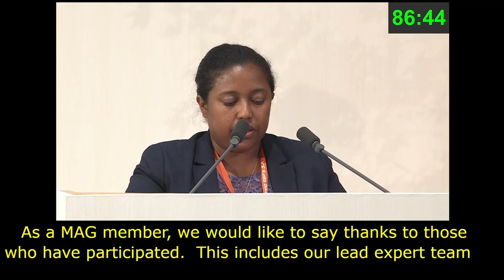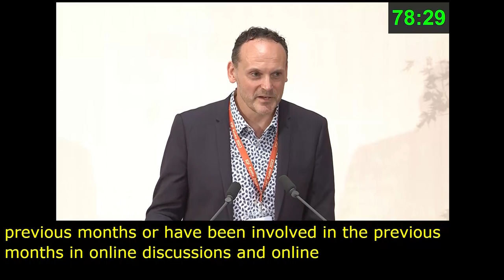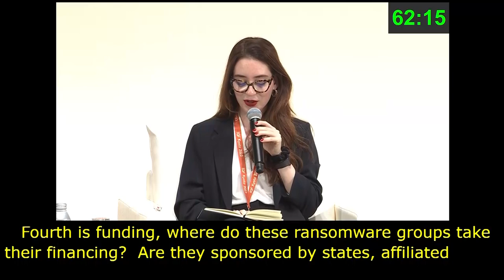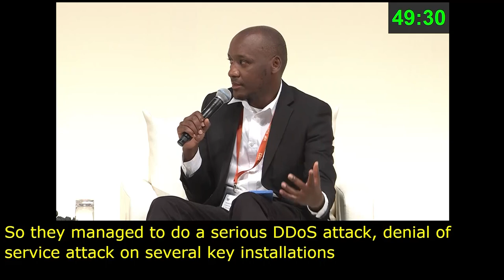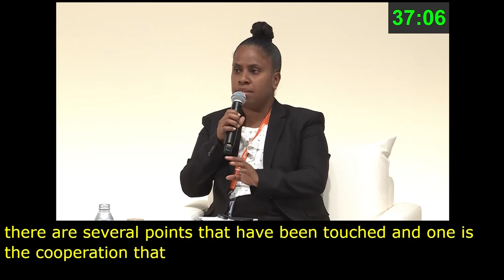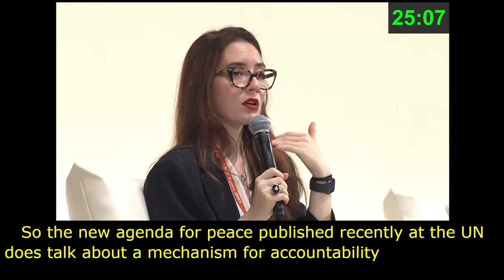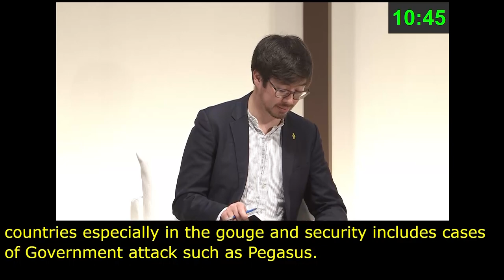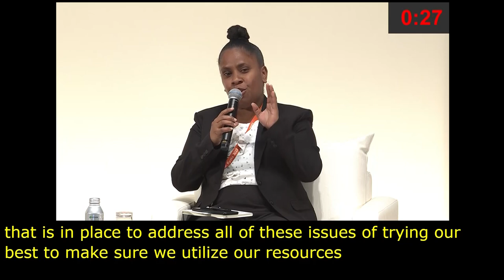IGF 2023 - Day 4 - Plenary Hall - BPF: CYBERSECURITY - Chinese